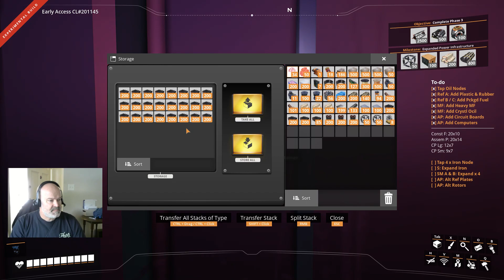Season 2? - E052 - Satisfactory Update 6 Lets Play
Lots to discuss. Let's get into it.

Satisfactory is a building game much like Factorio or Dyson Sphere Program.